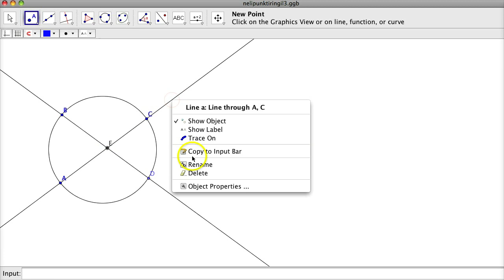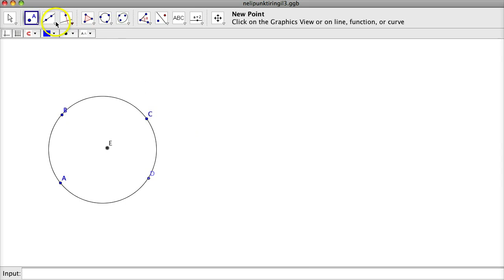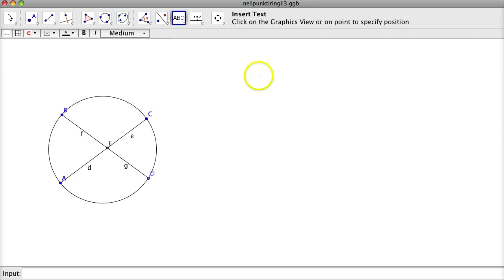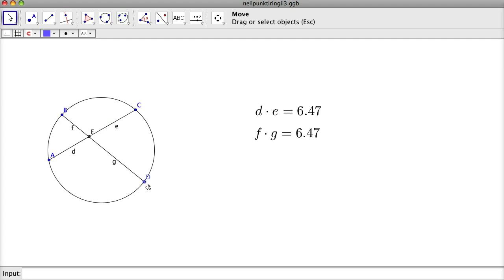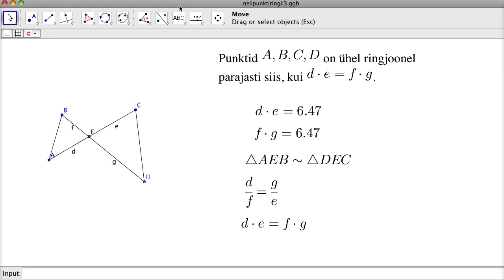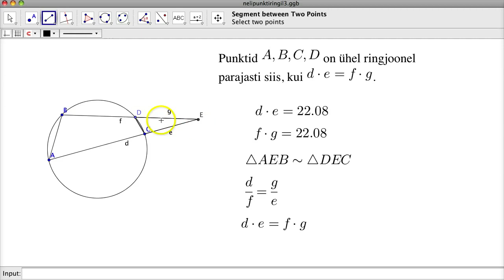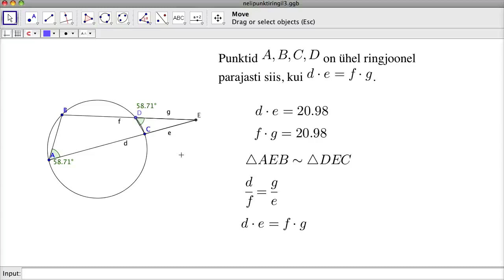15. osa: Neli punkti ringjoonel (III)